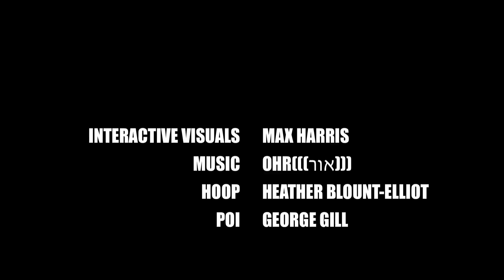Max Harris Art - Interactive Multidimensional Projections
HOOP - HEATHER BLOUNT-ELLIOTT
POI - GEORGE GILL

+This Is A Live Analog System | No Editing+